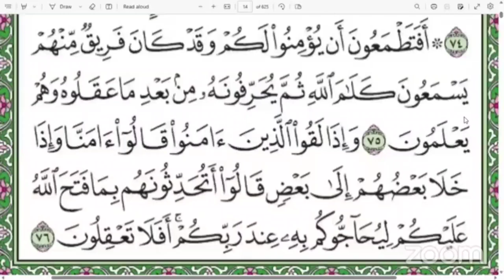TAFSIRAA QURANA SURAH Al Baqarah Ayata 70irraa SHEIKH MOHAMMED WAADO